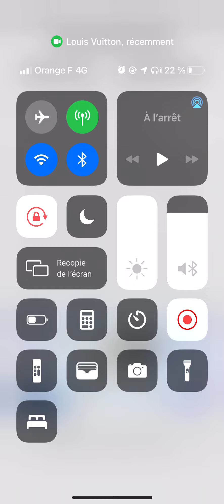Louis Vuitton Augmented Reality - Vendome - View 2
AR tracking of the Louis Vuitton flagship store, Vendome in Paris. Featuring the characters from Parade (Zooooom with Friends). VISUALISE Augmented Reality